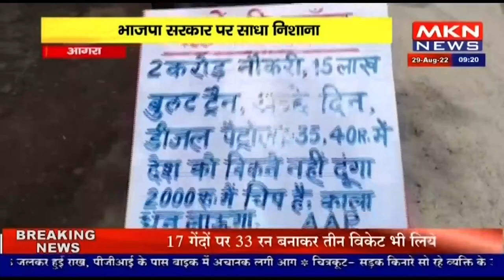आगरा- AAP कार्यकर्ताओं ने किया प्रदर्शन, भाजपा सरकार पर साधा निशाना